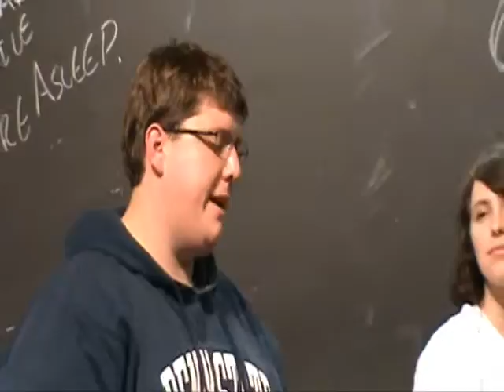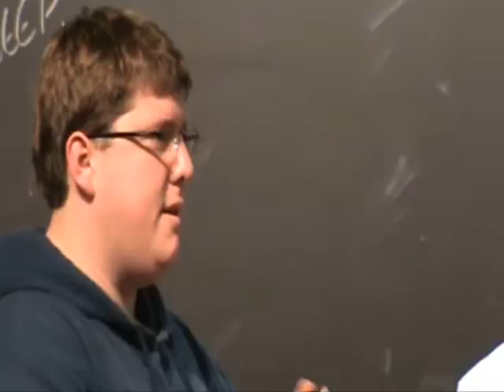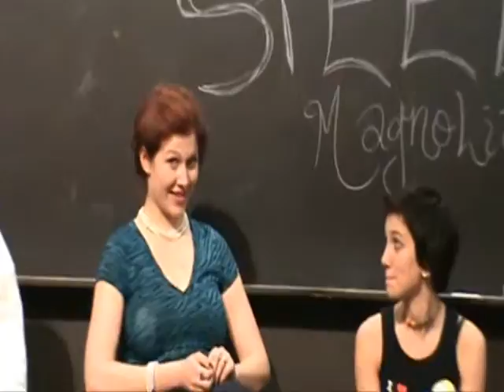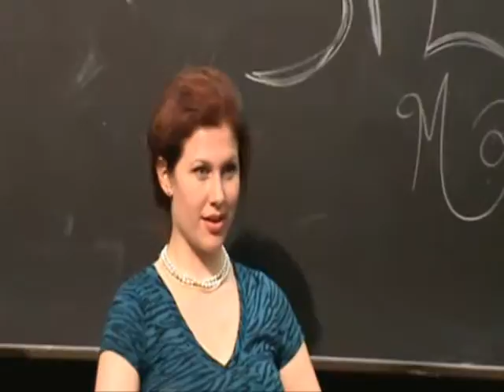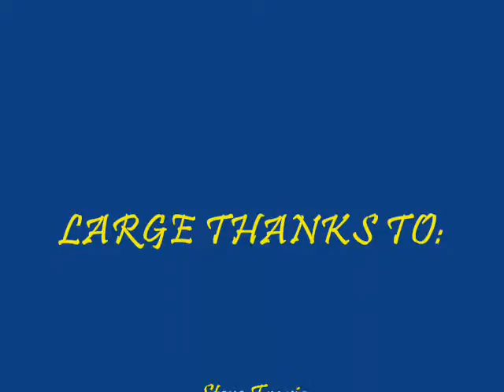Steel Magnolias- A Semi-Formal Interview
The first of two videos to come featuring the cast and directors of Steel Magnolias, being perform in 111 Forum at 8pm Thursday, Friday, and Saturday the 17th-19th.
In this we talk to Director, Buddy Ruse, and Assistant Director, Melissa Zabell.
We also hear from cast members, Ashley Morocco (Shelby), Ashley Arbaiza (Clairee), and Kelly Arbogast (Ouiser).
This video was shot and edited by Melissa Zabell.
Special Thanks to Steve Travis for use of his PC computer.